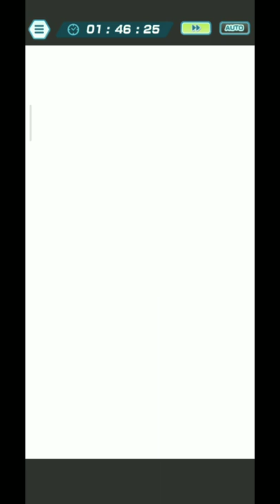TIME TRIAL EVENT (DAY 3) - DAILY MISSIONS |Pokemon Masters Ex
DAY 3 TIME TRIAL EVENT - TOP SPEED - DAILY MISSIONS |Pokemon Masters Ex|